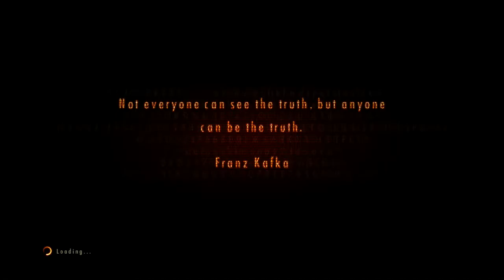COOP | Resident Evil Revelations 2 | Ep.3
Nu uitati sa apasati butonul de LIKE daca doriti sa mai vedeti si alte episoade din seria RESIDENT EVIL REVELATIONS 2